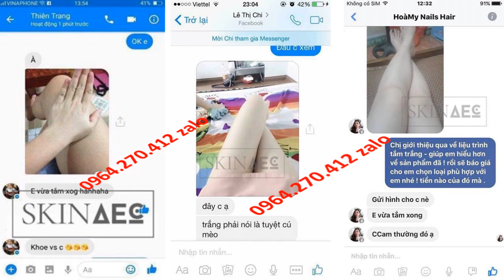công thức tắm trắng bằng than hoạt tính Skin AEC 0964270412 zalo